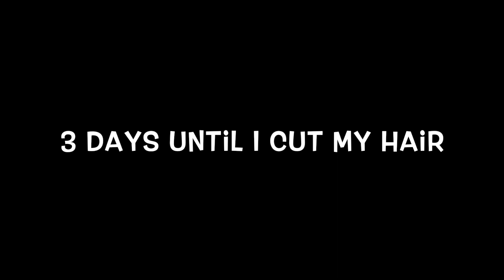I CUT MY HAIR!!!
In this video, I recorded the last week of me and my long hair-- leading up to the final moment of when I actually cut it! This is my 2nd video on my channel and it took me very long to upload :( sorry for the wait but I look forward to uploading my next video really soooon!!